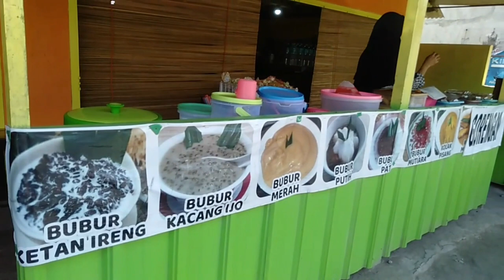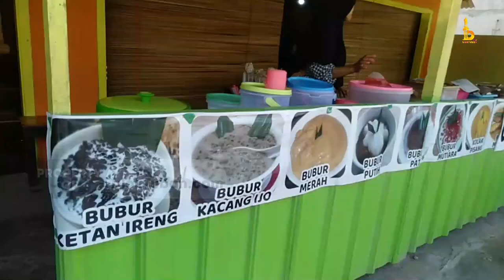Wisata Kuliner: Bubur Tradisional Khas Palang Tuban Yang Wajib Dicoba